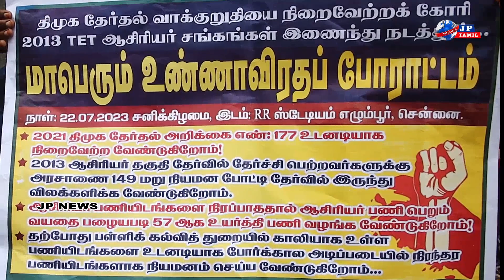2013 ல் ஆசிரியர் தேர்வில் தேர்ச்சி பெற்றவர்கள் சென்னை எழும்பூர் அருகில் உண்ணாவிரத போராட்டம் .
2013 ல் ஆசிரியர் தேர்வில் தேர்ச்சி பெற்றவர்கள் சென்னை எழும்பூர் ராஜரத்தினம் ஸ்டேடியம் அருகில் உண்ணாவிரத போராட்டத்தில் ஈடுபட்டனர்  இந்த உண்ணாவிரத போராட்டத்தில் பல மாவட்டங்களில் இருந்து 300-க்கும் மேற்பட்டோர் கலந்து கொண்டு தங்களுடைய கருத்துக்களை வெளிப்படுத்தினர் அதன் பின்னர் செய்தியாளரை சந்தித்த இளங்கோவன் மற்றும் பிருந்தா அவர்கள்
10 ஆண்டுகளாக போராடி வரும்  எங்களுக்கு  இதுவரை அரசு எந்த நடவடிக்கை எடுக்கவில்லை என்றும் மேலும் திமுக தேர்தல் வாக்குறுதியில் வழங்கப்படவில்லை.